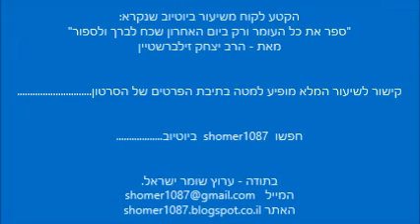הרב יצחק זילברשטיין - רופא מופלג || ש"י ✔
לתגובות והערות ניתן לשלוח מייל לכתובת